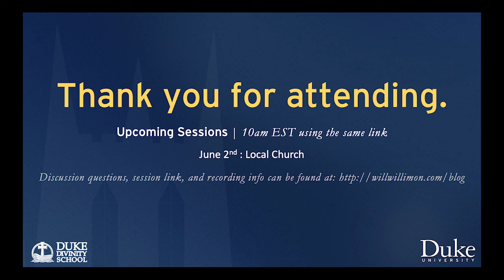Reading Barth Together: Session 4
My dear friend Stanley Hauerwas and I have have decided to do a series together on Barth’s Dogmatics in Outline to introduce folks to Barth’s thought in an accessible form and forum. Despite Dogmatics in Outline only being 153 pages (less than 2% the length of CD!), Stanley described it as the most influential theological book of the twentieth century. These webinars are being streamed live on Zoom but recorded so that folks who are unable to attend can view them later.

This session covered the last five chapters within which Barth considers the Jesus as the Coming Judge and then the contents of the third article of the Apostles Creed: the Holy Spirit; the One, Holy, Catholic Church; the Forgiveness of Sins; and the Resurrection of the Body and the Life Everlasting.